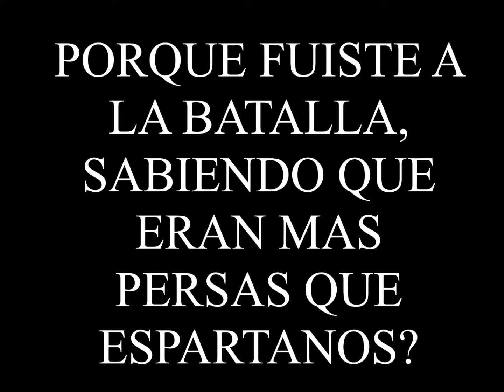XERXES VS LEONIDAS (ENTREVISTA),